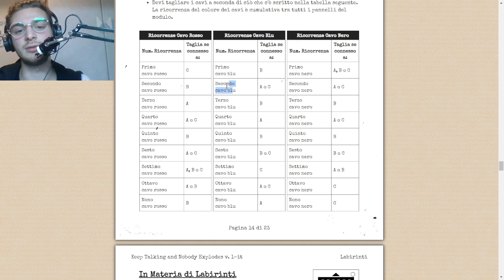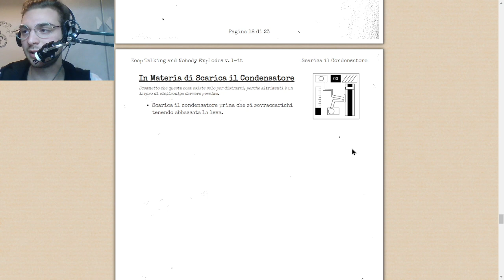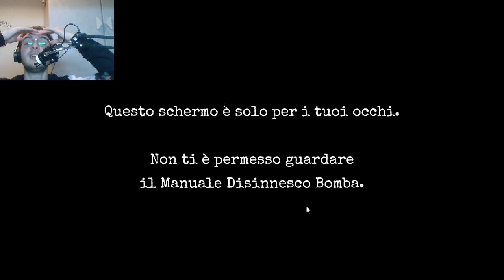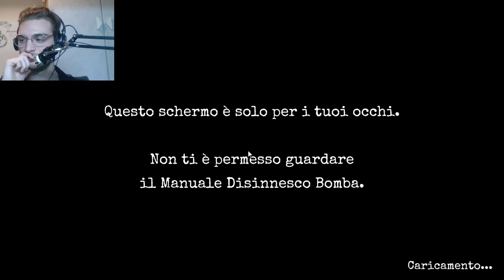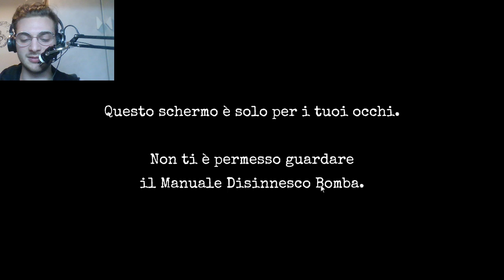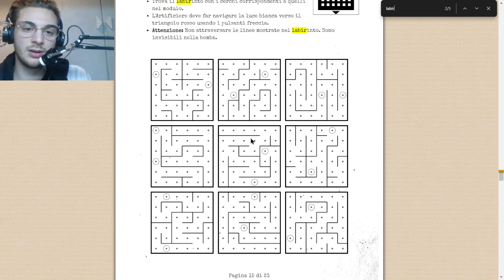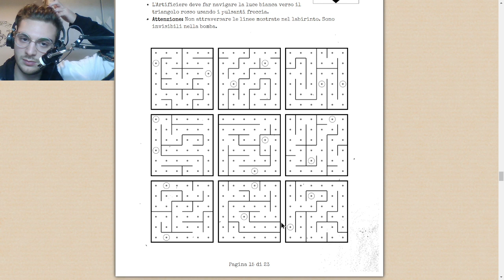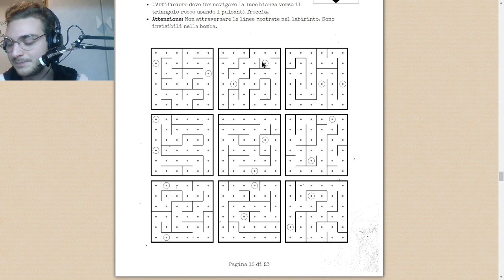Come si può esplodere peggio? (e infatti) - Keep Talking And Nobody Explodes 8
Mi fa male la meuzza.